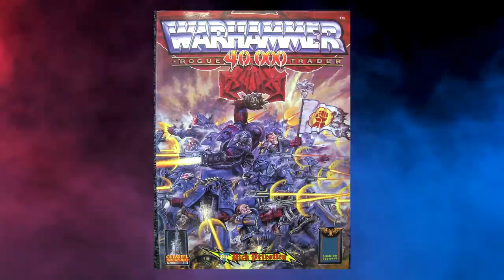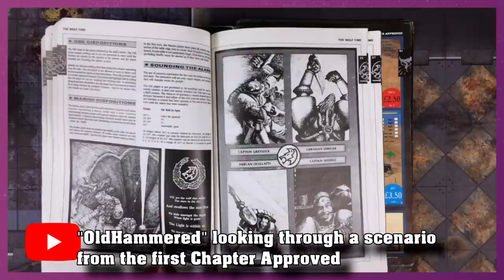Should You Care About Squats? Space Dwarves - Warhammer 40k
The space dwarves of yesteryear, the Squats, thought to be lost to time - they have returned. But what is a Squat, and what might they bring with them?